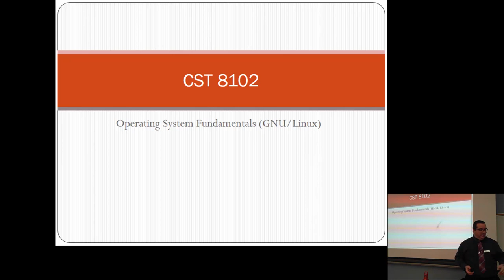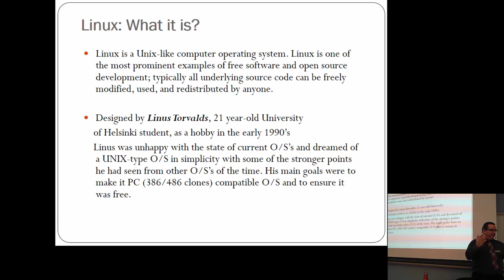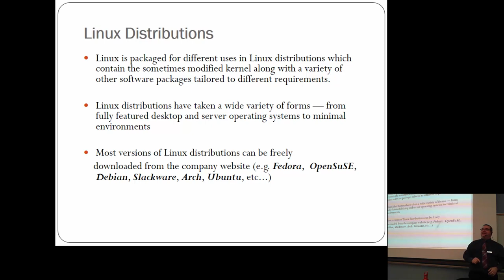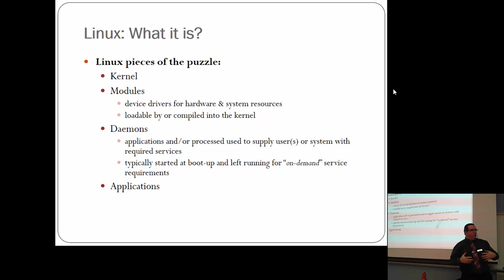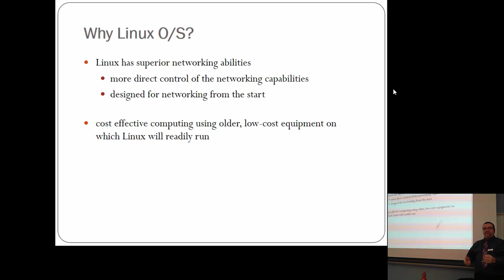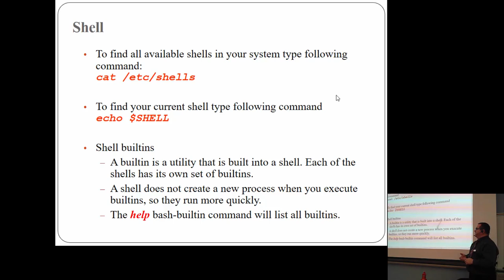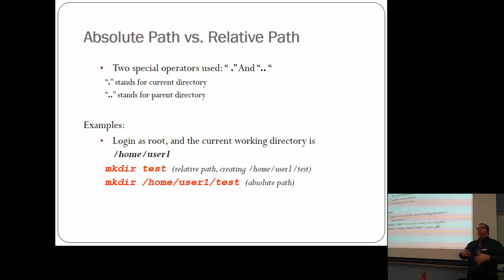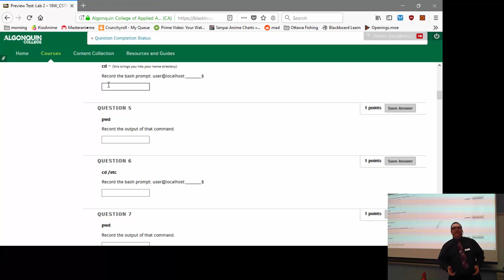CST8102 - Lecture 1